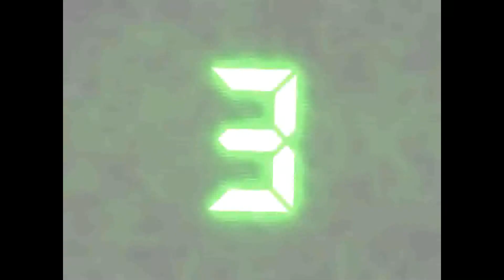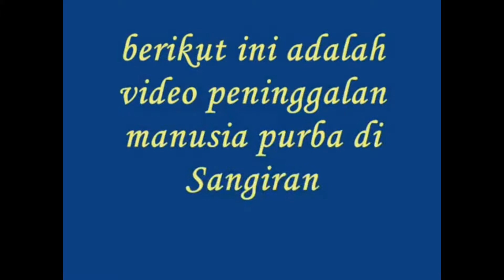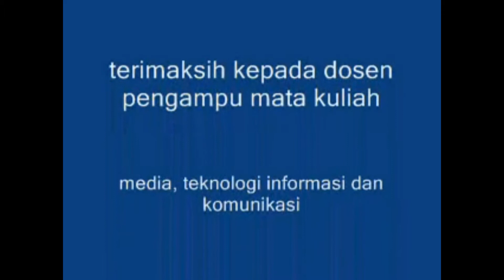video pembelajaran kelas VII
menggambrkan kehidupana pada masa purba